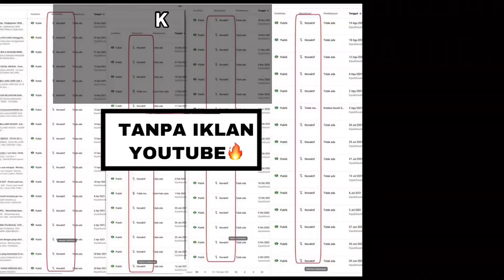Tutorial setel / setting kemiringan meja billiard - bersama ryan dari padang